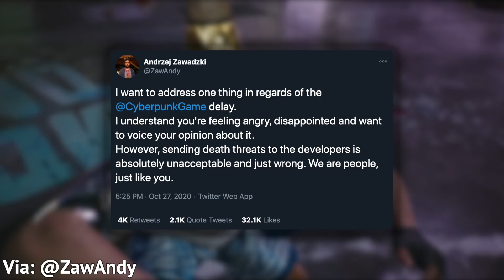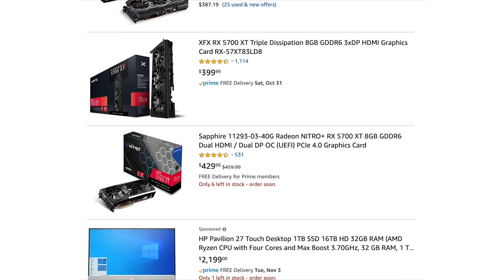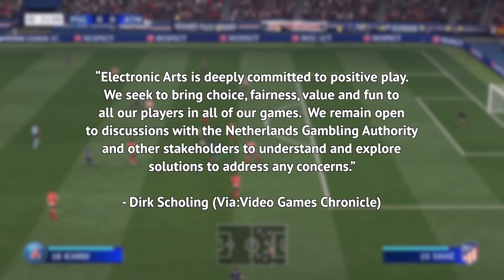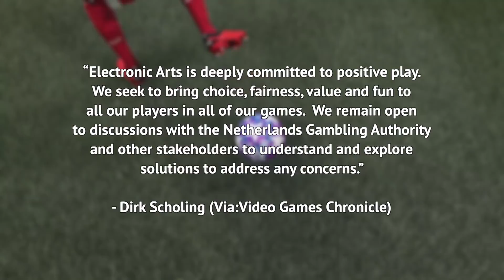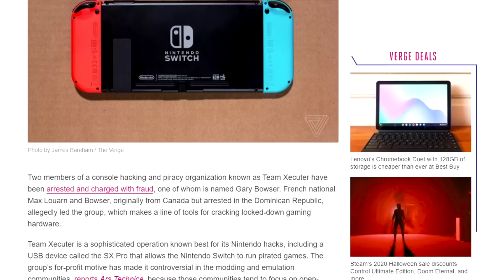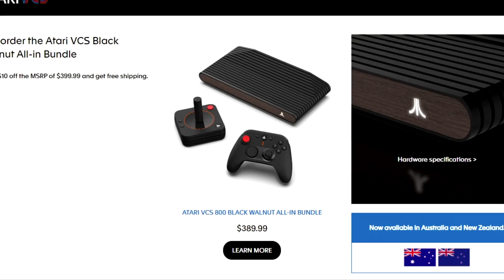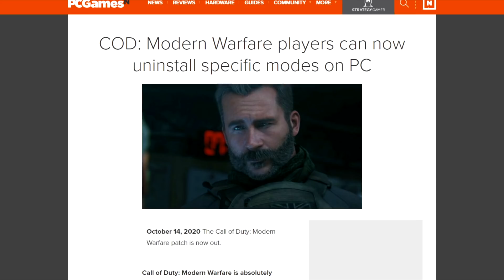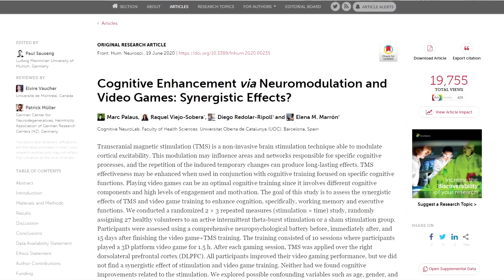10 WEIRD Gaming Stories of October 2020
October was filled with crazy video game news, from new consoles to international news. Here are the most interesting gaming headlines.